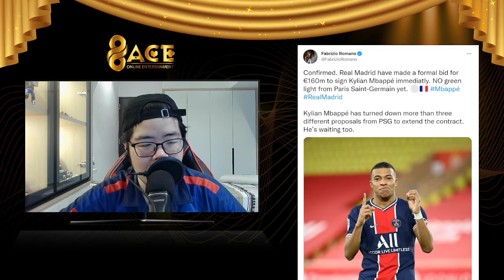瘋狂轉會窗口進入終局之戰！Mbappe， Kane，Ronaldo仍然可能離隊！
史上最瘋狂和難忘的轉會窗口還沒結束，才要進入高潮！

轉會窗口剩下6天Harry Kane能否如願加盟曼城？

Ronaldo要做反骨仔！？經紀人聯繫曼城，CR7要回曼徹斯特了？

MNM還沒組成就解散？皇馬報價1.6億歐元買Mbappe！

球迷的夢想能圓夢嗎？Messi，Neymar和Ronaldo共同奮戰！？

開場: 00:00 – 01:14

2021夏窗：史上最瘋狂和難忘的轉會窗口: 01:15 – 02:31

Harry Kane能否如願加盟曼城？: 02:32 – 03:52

Ronaldo要做反骨仔！？經紀人聯繫曼城！: 03:53 – 07:07

MNM還沒組成就解散？皇馬報價1.6億歐元買Mbappe！: 07:08 – 10:29

球迷的夢想！Messi，Neymar和Ronaldo共同奮戰！？: 10:30 – 12:58

Play Hard, Win Hard!
96ACE大馬最值得信賴的權威線上博彩平台！
讓您開心看球，安心暢玩
96ACE永不退縮！